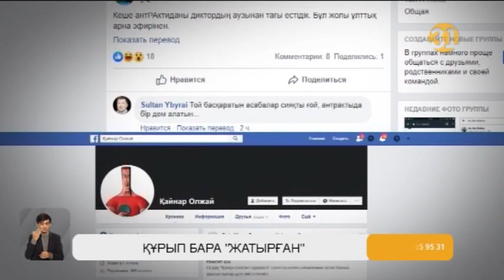Қазақтың тілі күннен күнге шұбарланып барады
Қазақтың тілі күннен күнге шұбарланып барады. Жергілікті жерлерде, үй арасында ауызекі қолданылып жүрген кейбір сөздер қазір бүкіл елге таралып жатыр. Әсіресе, жастар арасында «жатырған, істеп жатырық» сияқты сөздер әдеби норма сияқты қабылданып кетті. Тілдің бұл дерті әріптесім Жанболат Санияздың да жанына батыпты.